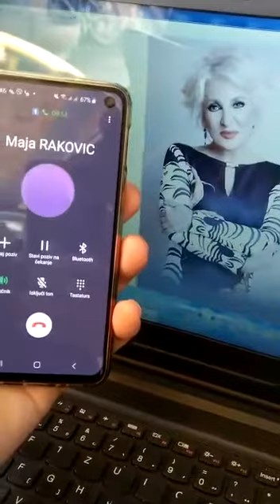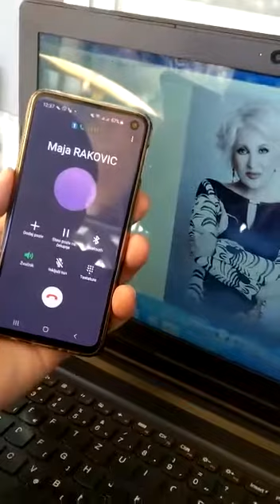Maja Rakovic, RAB Srbija, Radio dani, 07.04.2020